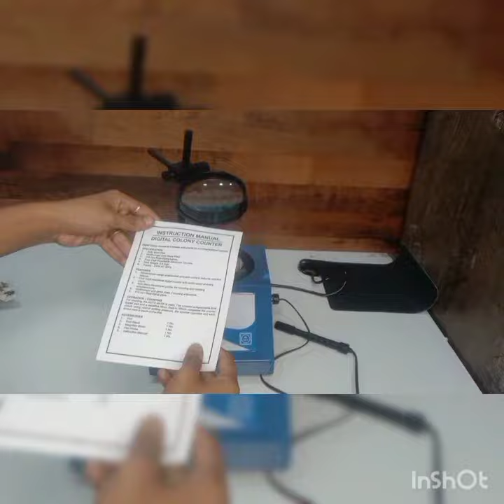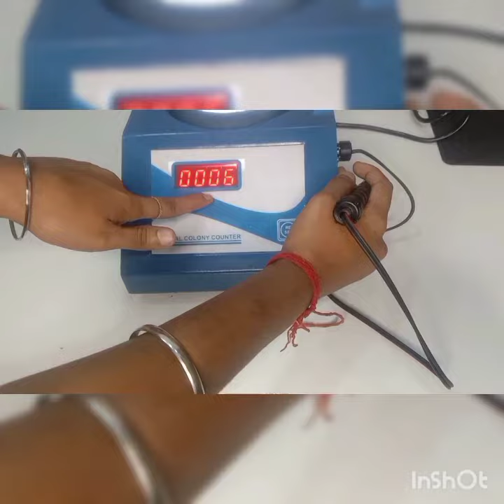"Revolutionize Your Lab//The Digital Colony Counter"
Friends today we will tell about Digital Colony Counter
Description;-A digital colony counter is a state-of-the-art device used in microbiology to count and track bacterial or fungal colonies. It is designed to replace the traditional manual method of counting colonies, which can be time-consuming and error-prone. The digital colony counter uses digital imaging technology and advanced software to provide fast and accurate colony counting, making it an essential tool for researchers, microbiologists, and quality control professionals.

One of the key advantages of digital colony counters is their speed and accuracy. By using a high-resolution camera to capture an image of the sample plate, the digital colony counter can automatically count colonies and provide a precise measurement of their size and shape. This not only saves time, but also reduces the risk of errors and discrepancies in the data.

Digital colony counters are also highly versatile, with a range of features that can be customized to meet the specific needs of different users. For example, some models allow users to adjust the sensitivity of the device to detect smaller or larger colonies, while others offer multiple modes for counting colonies of different colors or textures.

In addition to their accuracy and versatility, digital colony counters are also user-friendly and easy to operate. They typically have a simple interface that allows users to input their settings and parameters quickly and easily, and some models come with intuitive software that can be used to analyze and export data.

Digital colony counters are used in a wide range of applications, including medical and pharmaceutical research, food and beverage testing, and environmental monitoring. They are particularly useful in microbiology labs, where they can help to speed up the testing process and improve the accuracy of results.

In conclusion, digital colony counters are an essential tool for anyone working in microbiology or related fields. They offer a fast, accurate, and versatile solution for counting and tracking colonies, making them an indispensable part of modern laboratory technology.

Things//used to make video:-
choose tools